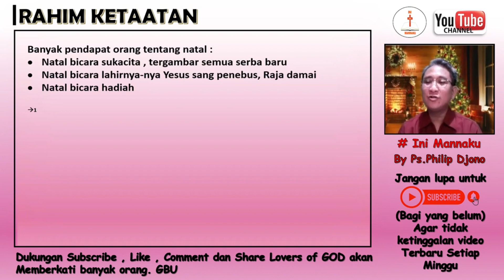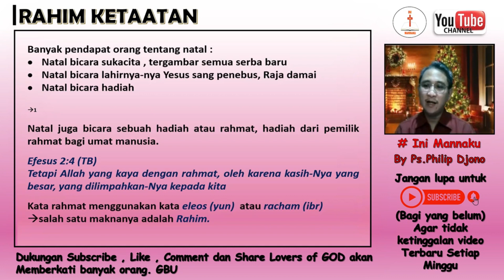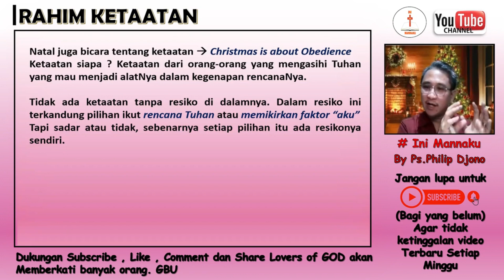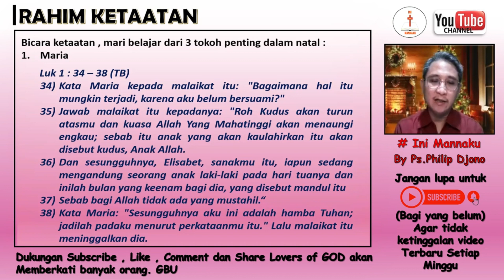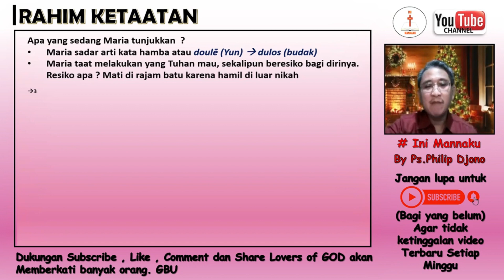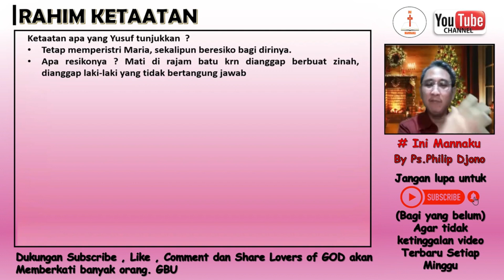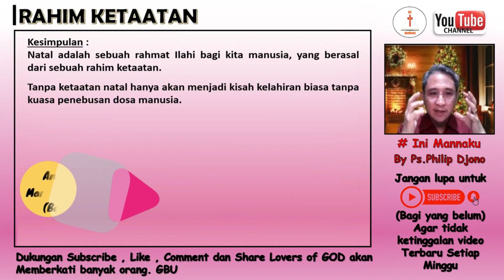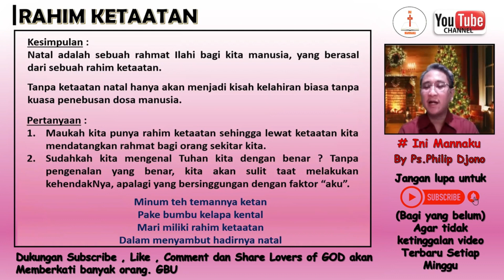Keselamatan Manusia Berawal Dari Rahim - Renungan 3 Tokoh Sentral Natal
Rahim dan Rahmat sangat berhubungan. Natal adalah rahmat Tuhan bagi kita manusia dan Kisah Natal tidak pernah terlepas dari rahim (racham atau eleos) dan ketaatan dari tiga tokoh sentralnya.

Ini MannaKu adalah sebuah renungan / khotbah rohani kristen by Ps.Philip Djono